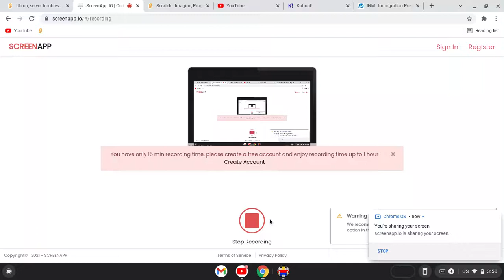Scratch is broken